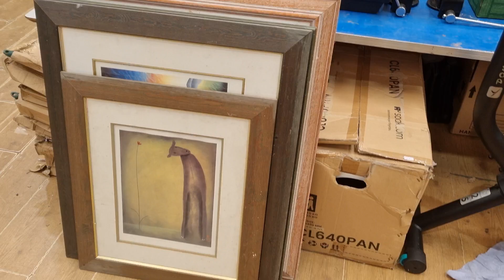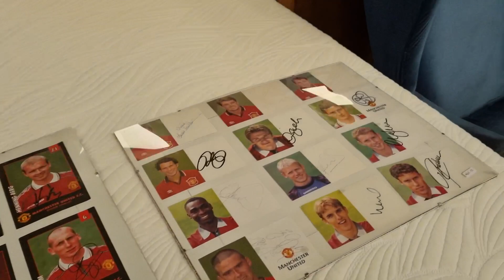Bangor Auction Preview - March 24th - Thursday @ 5pm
PLEASE WEAR A FACE-COVERING / MASK!